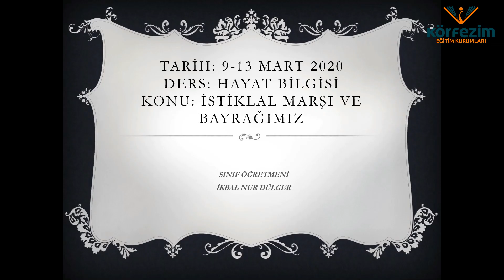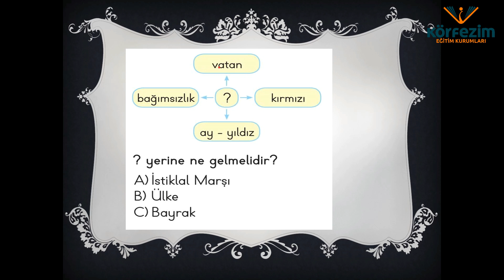2.SINIF HAYAT BİLGİSİ DERSİ KONU : İSTİKLAL MARŞI VE BAYRAĞIMIZ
2.SINIF HAYAT BİLGİSİ DERSİ KONU : İSTİKLAL MARŞI VE BAYRAĞIMIZ